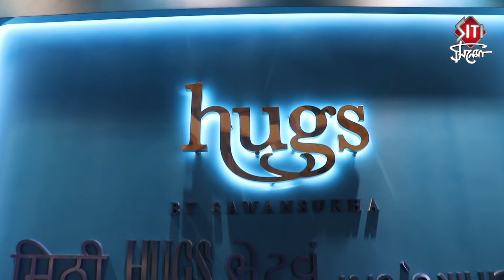নতুন হীরের কালেকশনে সাজলেন স্বস্তিকা | Swastika Dutta | Sawansukha Jewellers | Hugs | Siti Cinema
Swastika Dutta spotted at the new collection launch of Sawansukha Jewellers.